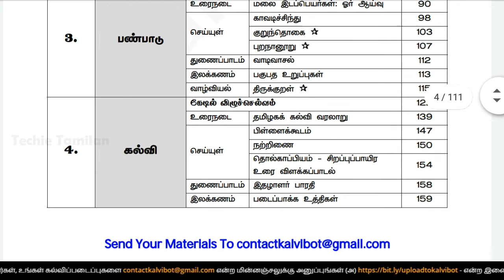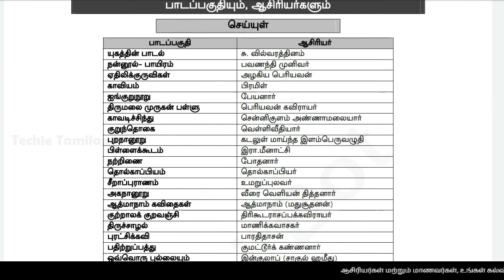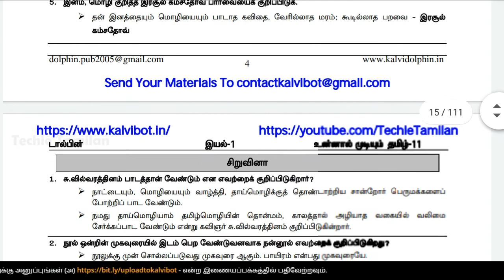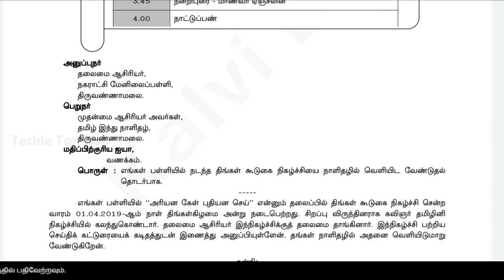11th Tamil Dolphin Full Guide (2020-21) Samples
(or)
Details About The Material In This Video :-
⚡ Material Name : 11th Tamil Dolphin Full Guide (2020-21) Samples